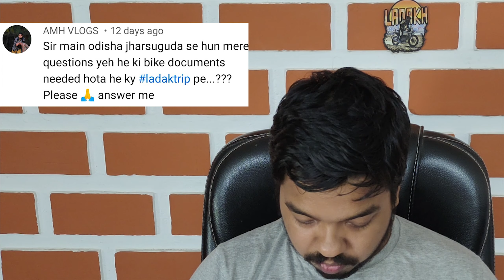My Ladakh Q&A | My Ladakh bike trip full experience | travel with PJ 2023 Ladakh ride kaise kare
This is My Ladakh Q&A.Apne pucha mene jawab dia.
You will get to know about my Ladakh bike trip full experience.Hope karta hun apka doubt sab clear hogaya hoga iss video ke baad aur apko pata chala hoga 2023 Ladakh ride  kaise kare.Agar phir bhi ladakh ride 2023 ke baare mein kuch puchna hey toh niche comment mein pucho.

Viaterra Saddle bag

Gadgets used (Affliate buying links):
-Iqoo 9